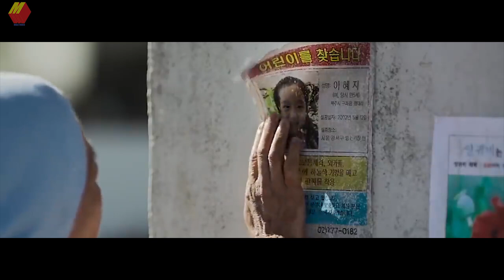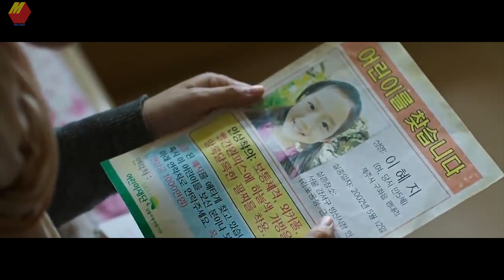ยายตามหาหลานที่หายไป 12ปี แต่เมื่อเจอกลับ... | สปอยหนัง Canola (2016)